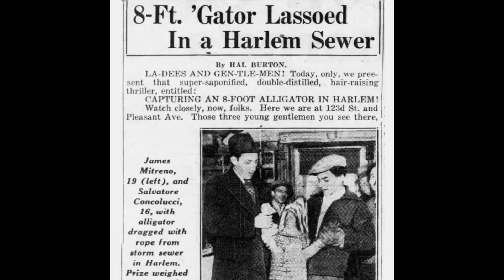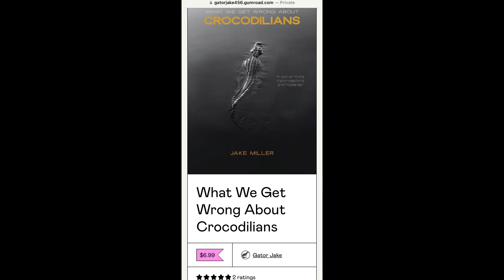What We Get Wrong About Crocodiles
UPDATE: The book has expanded international shipping on Lulu